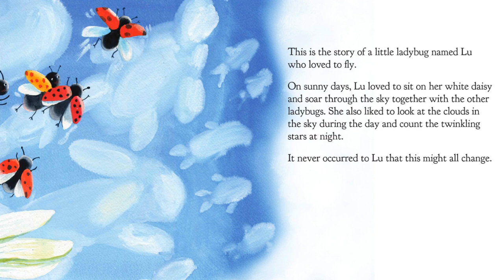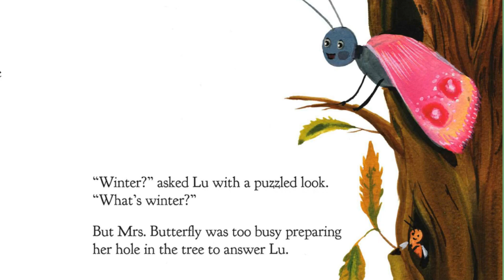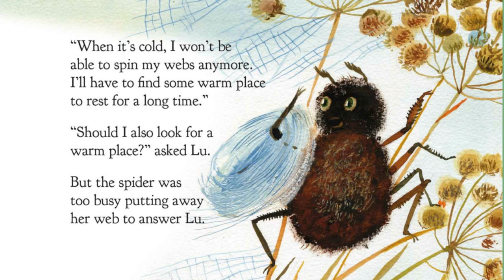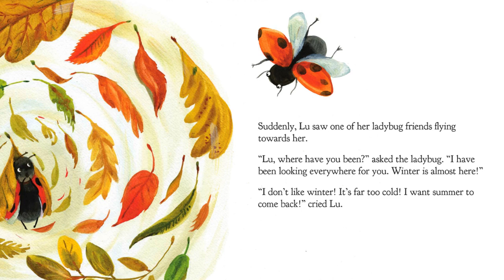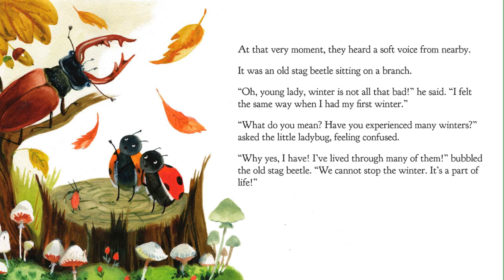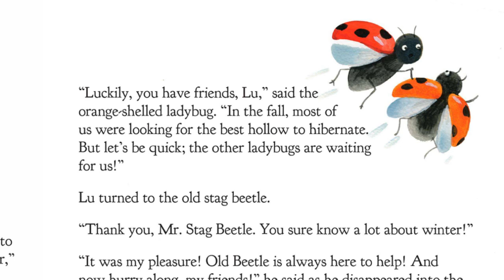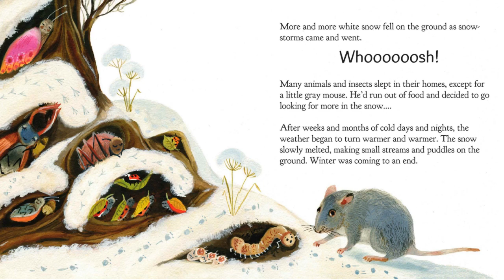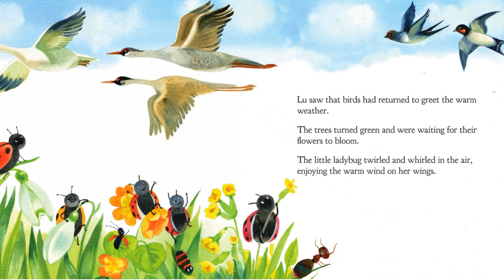Lu, the Little Ladybug and the Great Winter | Read Along Book For Kids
A little ladybug called Lu experienced winter for the first time. Read-Along with me and find out what happened to Lu.

Lu, the Little Ladybug and the Great Winter
Written by Yuliya Barannikova
Illustrated by Bohdana Bondar